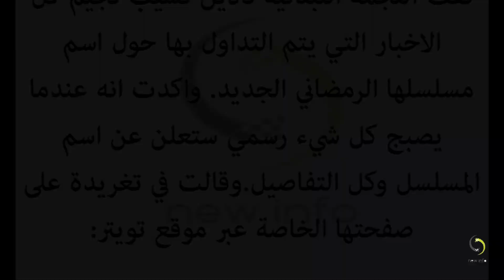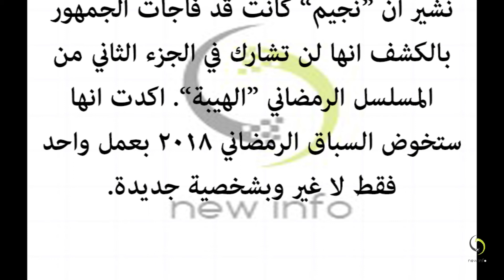نادين نسيب نجيم تنفي هذا الخبر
الهيبة,
الهيبة 01,
الهيبة 1 كاملة,
الهيبة 10,
الهيبة 11,
الهيبة 12,
الهيبة 13,
الهيبة 14,
الهيبة 15,
الهيبة 16,
الهيبة 16 كاملة,
الهيبة 17,
الهيبة 2 كاملة,
الهيبة 2/6/2017,
الهيبة 2017,
الهيبة 2017 الحلقة,
الهيبة 2017 الحلقة 1,
الهيبة 2017 الحلقة 2,
الهيبة 2017 الحلقة 7,
الهيبة 2017 الحلقة الاولى,
الهيبة 2017 الحلقة ١,
الهيبة 21,
الهيبة 3 promo,
الهيبة 3 الحلقة,
الهيبة 3 حلقة,
الهيبة 3 كاملة,
الهيبة 3/6/2017,
الهيبة 4 الحلقة,
الهيبة 4 كاملة,
الهيبة 4 مسلسل,
الهيبة 4/6,
الهيبة 4/6/2017,
الهيبة 5 mtv,
الهيبة 5 الحلقة,
الهيبة 5 كاملة,
الهيبة 5/6,
الهيبة 6 الحلقة,
الهيبة 6 برومو,
الهيبة 6 حلقة,
الهيبة 6 كاملة,
الهيبة 6 مسلسل,
الهيبة 6/6,
الهيبة 6/6/2017,
الهيبة 7 - al hayba ep 7 promo,
الهيبة 7 mtv,
الهيبة 7 promo,
الهيبة 7 اعلان,
الهيبة 7 برومو,
الهيبة 7 كامل,
الهيبة 7 كاملة,
الهيبة 7 مسلسل,
الهيبة 7/6,
الهيبة 7/6/2017,
الهيبة 8 اعلان,
الهيبة 8 الحلقة,
الهيبة 8 الحلقة كاملة,
الهيبة 8 كاملة,
الهيبة 8/6,
الهيبة 8/6/2017,
الهيبة 9 6 2017,
الهيبة 9 promo,
الهيبة 9 الحلقة,
الهيبة 9 برومو,
الهيبة 9 كاملة,
الهيبة 9/6,
الهيبة episode,
الهيبة episode 1,
الهيبة episode 15,
الهيبة episode 16,
الهيبة episode 2,
الهيبة episode 4,
الهيبة episode 6,
الهيبة episode 7,
الهيبة episode 9,
الهيبة et,
الهيبة first episode,
الهيبة full,
الهيبة full episode,
الهيبة full movie,
الهيبة generique,
الهيبة hd,
الهيبة hgpgrm 1,
الهيبة hgpgrm hgh gn,
الهيبة intro,
الهيبة last episode,
الهيبة lbc,
الهيبة ldc,
الهيبة live,
الهيبة lyrics,
الهيبة mbc,
الهيبة mbc drama,
الهيبة mbc دراما,
الهيبة mbc1,
الهيبة mtv,
الهيبة mtv الحلقة 2,
الهيبة mtv الحلقة الاولى,
الهيبة mtvlebanon,
الهيبة music,
الهيبة nassif zeytoun,
الهيبة nice to meet you,
الهيبة promo,
الهيبة promo 10,
الهيبة promo 12,
الهيبة promo 13,
الهيبة promo 15,
الهيبة promo 16,
الهيبة promo 17,
الهيبة promo 7,
الهيبة promo 9,
الهيبة promo episode 7,
الهيبة replay,
الهيبة series,
الهيبة shahid,
الهيبة shahid.net,
الهيبة song,
الهيبة teaser,
الهيبة trailer,
الهيبة upcoming,
الهيبة upcoming episode,
الهيبة video,
الهيبة youtube,
الهيبة الحلقة 1,
الهيبة الحلقة 15,الهيبة الحلقة 2,الهيبة الحلقة 3,